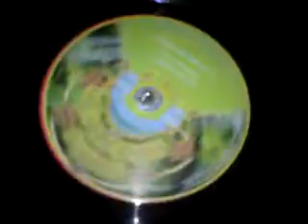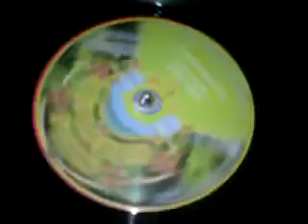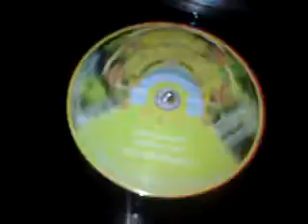bunny lie lie and russ disciple - dem a figth ... upload by jah steppa's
inner sactuary  records ... exelent  tune  from  russ disciple  and  buny lie lie  ..version  from alpha   and omega   of album  trample  of eagle .bear and dragron ... yabba  yabba ..